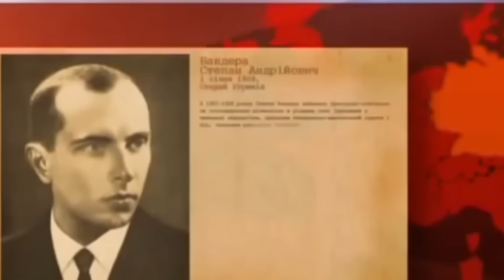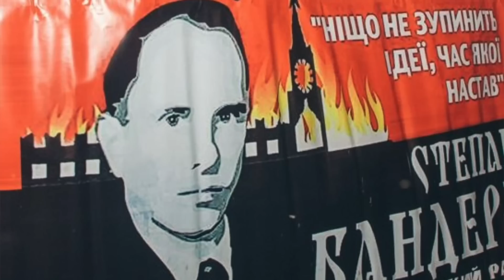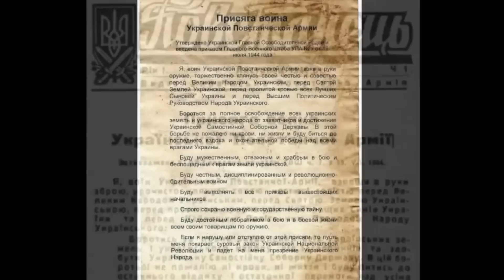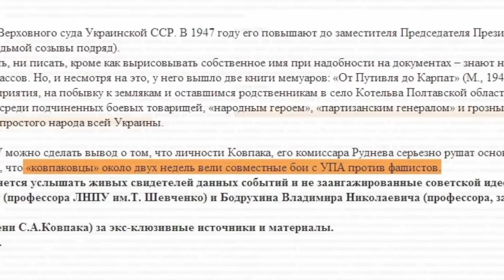Рефлексия путина на Бандеру. О чем молчит Кремль?